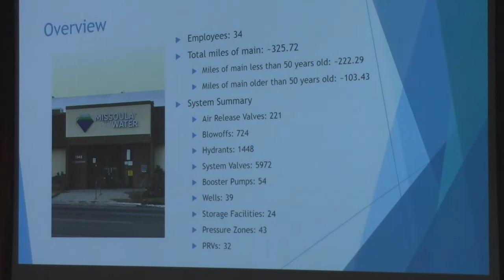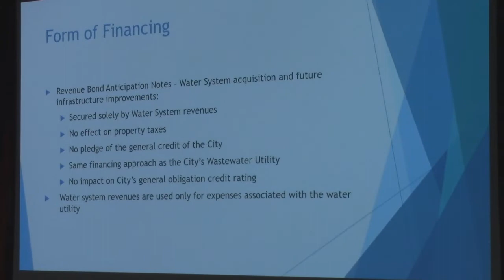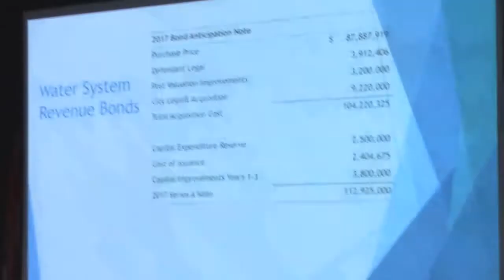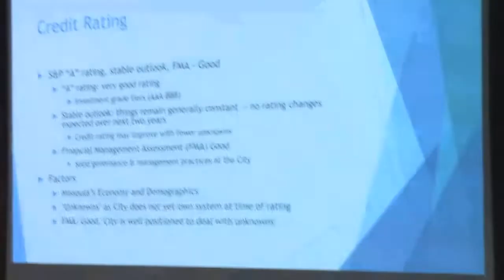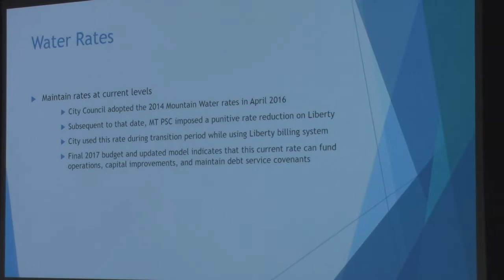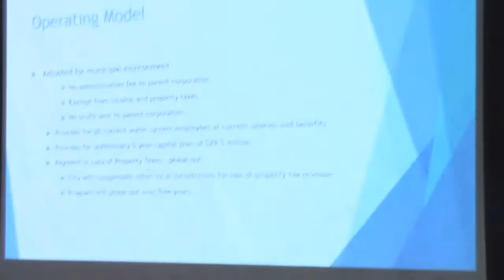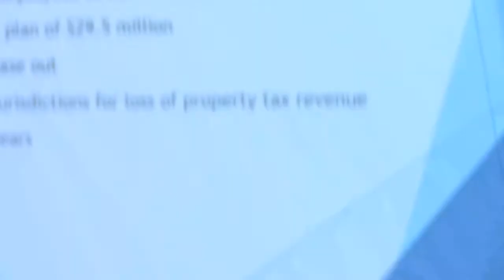David v Goliath - How Missoula Took Their Water Public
Public Water Now town hall meeting with Missoula, Montana’s Mayor, John Engen and the attorneys who worked on Missoula’s public buyout of its water system from corporate giant, Carlyle.

Carlyle refused to sell, so Missoula used eminent domain. In 2017, Missoula bought the system for the court-mandated price of $88.6 million. Missoula’s legal team defeated the American Water team led by Joe Connor. American Water is Cal Am's parent company. Connor has recently been warning the Peninsula of failure if it pursues a buyout of Cal Am. American Water’s loss in Missoula does not appear to support his claim.

“There aren’t always happy endings when a small town faces off with a financial giant like Carlyle, says PWN director, George Riley. “Missoula’s victory is thanks to the courage and vision of its Mayor, John Engen. Engen believes that water should be in the hands of the people, not corporations. For him it’s an issue of social and economic justice.”

Missoula’s story has great relevance to the Monterey Peninsula as it wrestles with the choice between corporate owned water and community owned water.

If approved, PWN’s Measure J would require the Monterey Peninsula Water Management District (MPWMD) to conduct a study to determine if a public buyout of Cal Am’s local water system is financially feasible and in the public interest. If so, MPWMD would be required to pursue acquisition on behalf of the public, through eminent domain if necessary.

Presented September 24, 2018 at Irvine Auditorium in Monterey